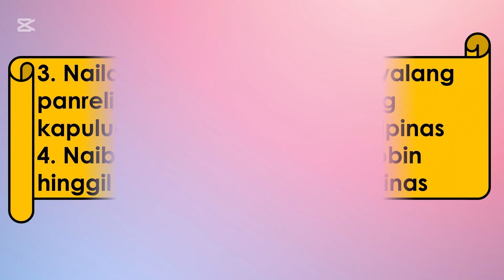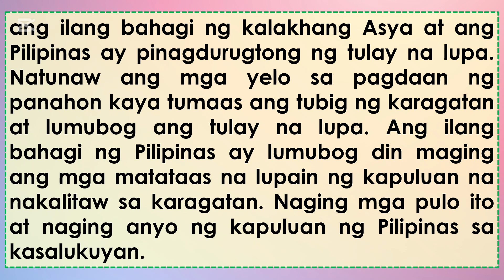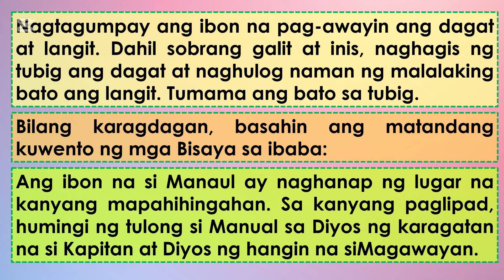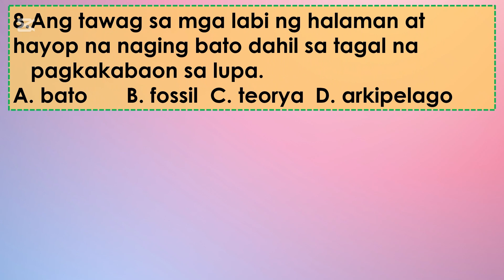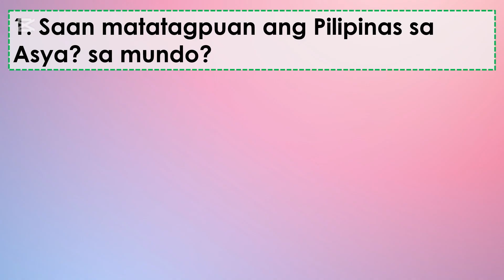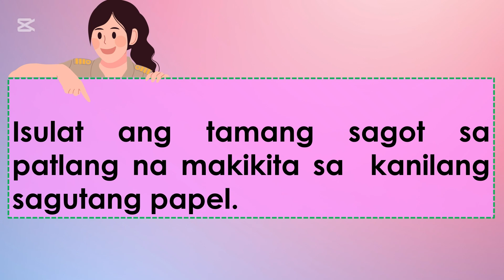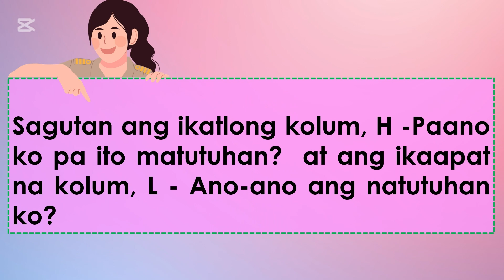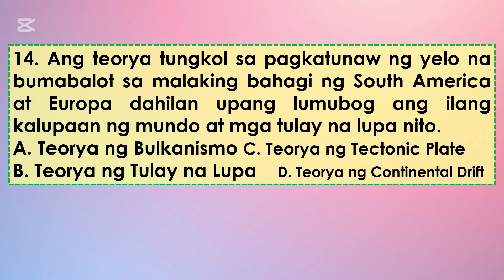Araling Panlipunan 5 Quarter 1 Week 2 - MATATAG PowerPoint Presentation / Pinagmulan ng Pilipinas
Araling Panlipunan 5 Quarter 1 Week 2 - MATATAG Lesson Exemplar Based PowerPoint Presentation
 LEARNING COMPETENCIES

Natutukoy ang pinagmulan ng Pilipinas batay sa agham, kaalamang bayan, at relihiyon
1. Nailalahad ang iba’t ibang mga teorya sa pagkakabuo ng kapuluan at pinagmulan ng
Pilipinas
2. Natatalakay ang mga mito sa pagkakabuo ng kapuluan at ng Pilipinas
3. Nailalahad ang mga paniniwalang panrelihiyon sa pagkakabuo ng kapuluan at
pinagmulan ng Pilipinas
4. Naibabahagi ang mga saloobin hinggil sa pagkakabuo ng Pilipinas

CONTENT

Pinagmulan ng Pilipinas
1. Pinagmulan ng Pilipinas
a. Agham
Volcanic Theory
Plate Tectonic Theory
 b. Kaalamang Bayan (hal. Alamat, Kuwentong Bayan)